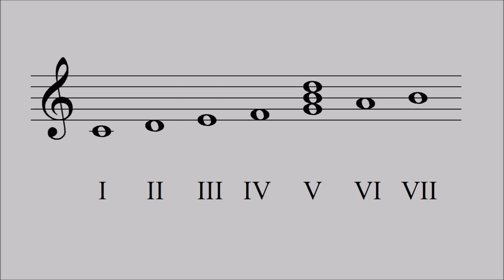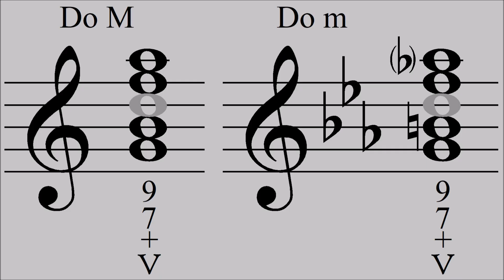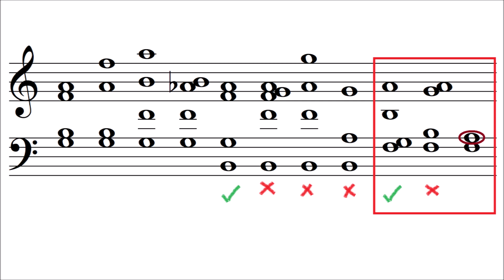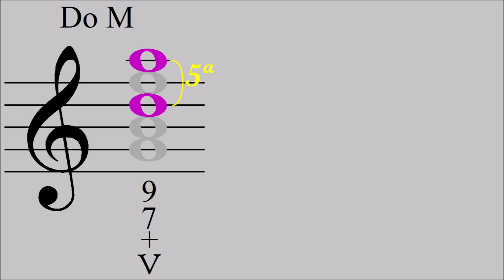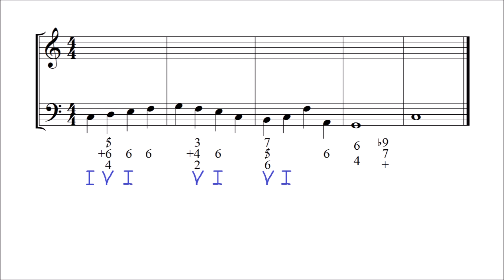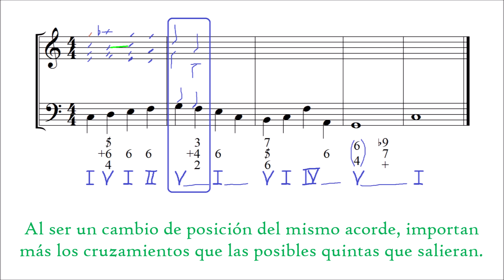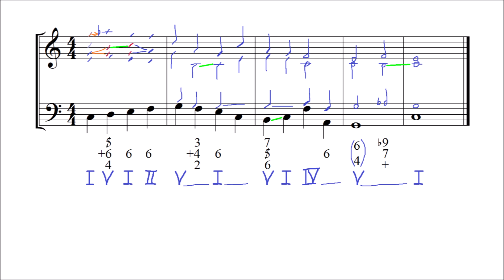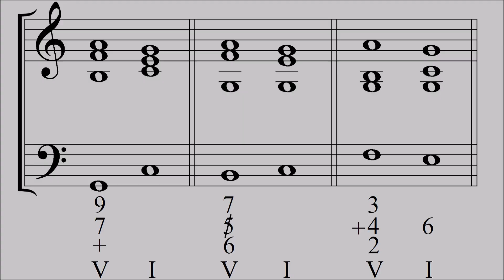Novena de dominante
Este vídeo está dedicado a la novena de dominante. Disposiciones, inversiones, cifrados y resoluciones. A diferencia de la séptima de dominante, que era idéntica en el modo mayor y en el modo menor, existe una novena de dominante mayor, y una novena de dominante menor, para que en cada modo utilicemos la novena de dominante que le corresponda. En el modo mayor podremos emplear las dos, pero en el modo menor sólo la suya.
El ejercicio de muestra es un coral a partir de un bajo cifrado en Do mayor. Finalmente se dan unas pautas para la realización de un bajo no cifrado, y se proponen dos ejercicios, uno en La mayor y otro en Mi menor, que podrán ver resueltos los suscritos a patreon.